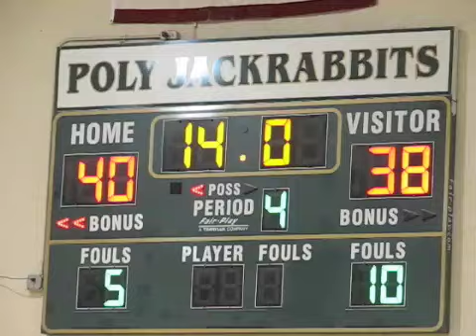LB Poly vs. Troy; Girls' Basketball State Semi